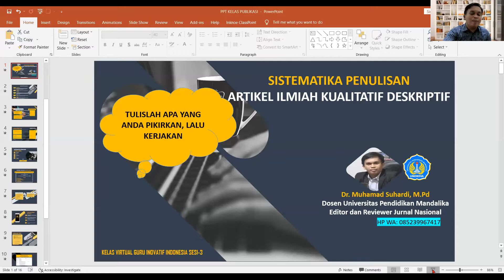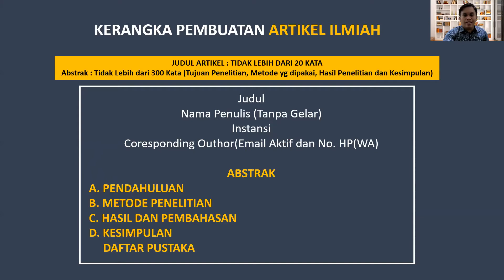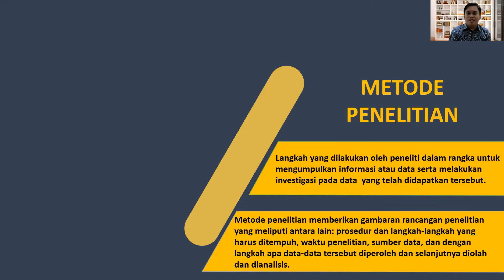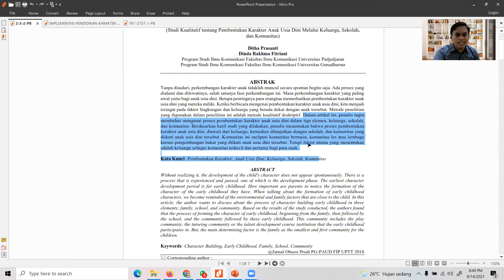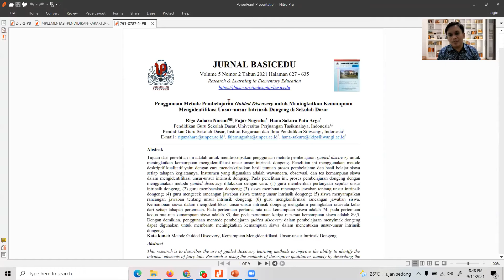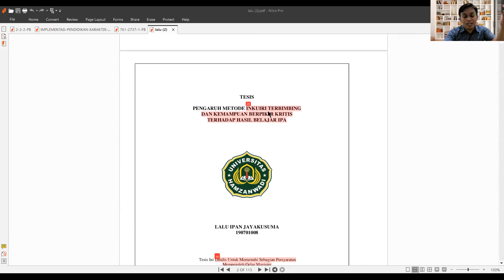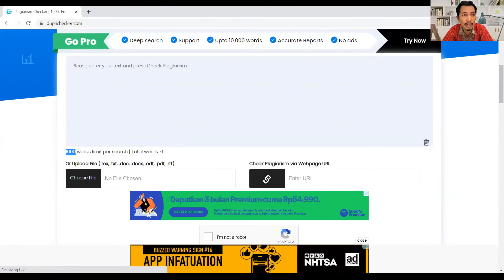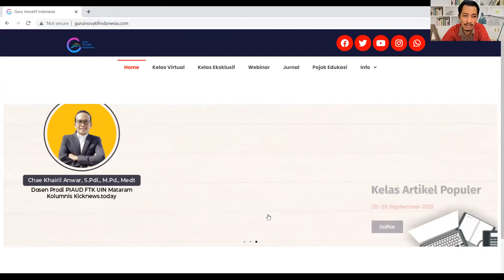SISTEMATIKA DAN BEDAH ARTIKEL KUALITATIF DESKRIPTIF